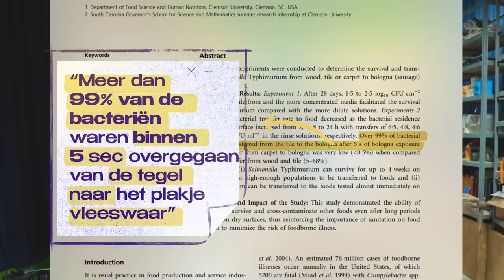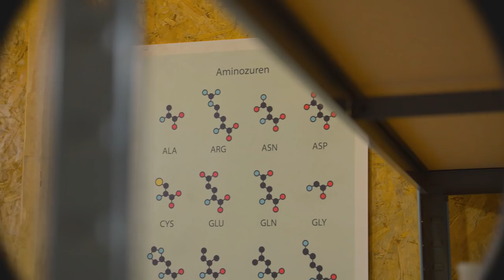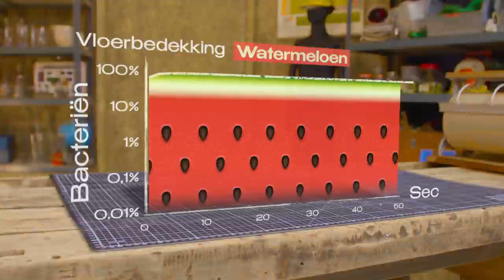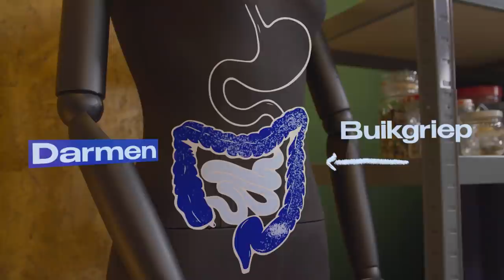Klopt de 5 secondenregel?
We kennen het allemaal: je laat eten op de grond vallen, pakt het snel op, wrijft er overheen en eet het op. Binnen 5 seconden zou je het eten immers nog prima kunnen eten. Bacteriën zijn namelijk langzaam. Wat klopt er van deze volkswijsheid? Levensmiddelenmicrobioloog Gerrieke van Middendorp (Wageningen Universiteit) legt het uit in onze werkplaats.

Meer weten? Hier vind je de studies naar de vijfsecondenregel & overdracht van bacteriën:
- Residence time and food contact time effects on transfer of Salmonella Typhimurium from tile, wood and carpet: testing the five-second rule
- Longer contact times increase Cross-Contamination of Enterobacter aerogenes from Surfaces to Food
- Quantification and Variability Analysis of Bacterial Cross-Contamination Rates in Common Food Service Tasks
- The survival of foodborne pathogens during domestic washing-up and subsequent transfer onto washing-up sponges, kitchen surfaces and food